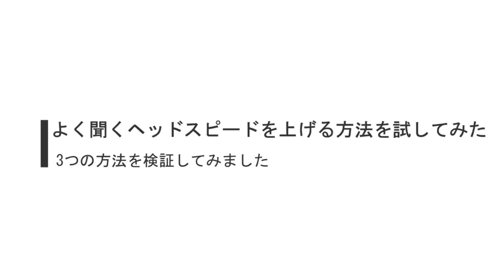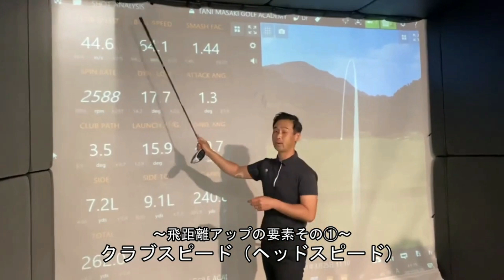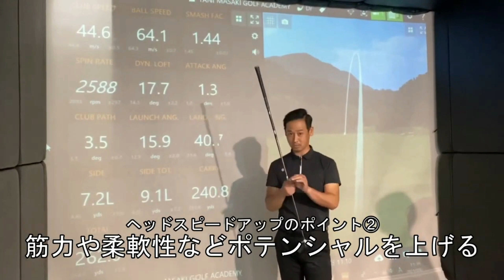【飛距離アップ検証③】脱力したらヘッドスピードは上がるのか？＆ヘッドスピードアップ方法を３つ同時にやればドライバーは飛ぶんじゃない？